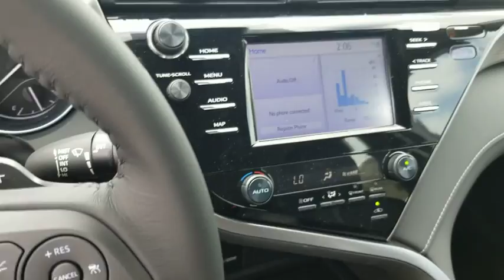2019 Toyota Camry Schaumburg, Arlington Heights, Buffalo Grove, Elgin, Northbrook, IL 54773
Predawn Gray Mica New 2019 Toyota Camry available in Arlington Heights, Illinois at Arlington Toyota. Servicing the Schaumburg, Buffalo Grove, Elgin, Northbrook, IL area.

Arlington Toyota
2095 N Rand Rd

$1,000 Customer Cash OR 0.9% APR for 60 Months! 0.9% Annual Percentage Rates (APR) for 36 months, 0.9% APR for 48 months, 0.9% APR for 60, 2.9% APR for 72 months available to eligible customers who finance a new, unused, or unlicensed 2019 Camry from Toyota Motor Sales, USA, Inc. (TMS) and Toyota Financial Services (TFS). Offer valid 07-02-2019 through 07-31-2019. Specific vehicles are subject to availability. You must take retail delivery from dealer stock. Special APR may not be combined with any other Customer Cash Rebates, Bonus Cash Rebates, or Lease Offers. Finance programs available on credit approval. Not all buyers will qualify for financing from Toyota Financial Services through participating dealers. Monthly payment for every $1,000 financed is 0.9% - 36 months = $28.16; 0.9% - 48 months = $21.22; 0.9% - 60 months = $17.05; 2.9% - 72 months = $15.15. Bonus cash from Toyota Financial Services on TFS lease contracts only. Must be applied to the transaction. No cash payment will be made to consumer. Offer valid in Illinois, Indiana, Minnesota, and Wisconsin. See your Toyota dealer for actual pricing, annual percentage rate (APR), monthly payment, and other terms and special offers. Pricing and terms of any finance or lease transaction will be agreed upon by you and your dealer. Special offers are subject to change or termination at any time. Price does not include tax, title, license and $175.94 doc fee. All offers upon approved credit. Expires July 31, 2019
CARPET MAT PACKAGE  -inc: carpet floor mats and carpet trunk mat,Front Wheel Drive,Power Steering,ABS,4-Wheel Disc Brakes,Brake Assist,Aluminum Wheels,Tires - Front Performance,Tires - Rear Performance,Temporary Spare Tire,Power Mirror(s),Rear Defrost,Intermittent Wipers,Variable Speed Intermittent Wipers,Rear Spoiler,Daytime Running Lights,Automatic Headlights,AM/FM Stereo,MP3 Player,Bluetooth Connection,Telematics,Auxiliary Audio Input,WiFi Hotspot,Smart Device Integration,Requires Subscription,Steering Wheel Audio Controls,Power Driver Seat,Bucket Seats,Driver Adjustable Lumbar,Pass-Through Rear Seat,Rear Bench Seat,Adjustable Steering Wheel,Trip Computer,Power Windows,Leather Steering Wheel,Keyless Entry,Power Door Locks,Remote Trunk Release,Cruise Control,Adaptive Cruise Control,Climate Control,A/C,Cloth Seats,Premium Synthetic Seats,Driver Vanity Mirror,Passenger Vanity Mirror,Engine Immobilizer,Security System,Traction Control,Stability Control,Front Side Air Bag,Lane Departure Warning,Lane Keeping Assist,Tire Pressure Monitor,Driver Air Bag,Passenger Air Bag,Front Head Air Bag,Rear Head Air Bag,Passenger Air Bag Sensor,Rear Side Air Bag,Knee Air Bag,Child Safety Locks,Back-Up Camera